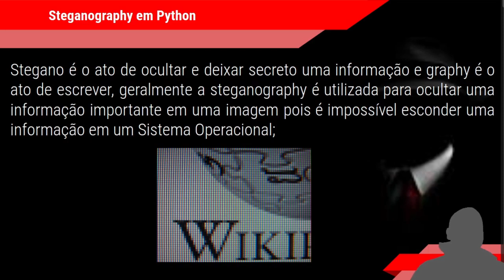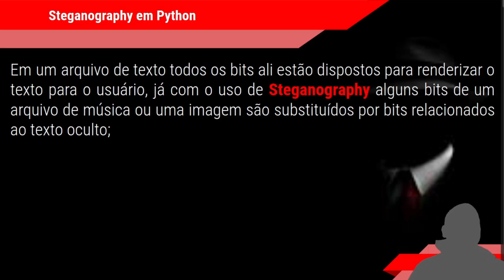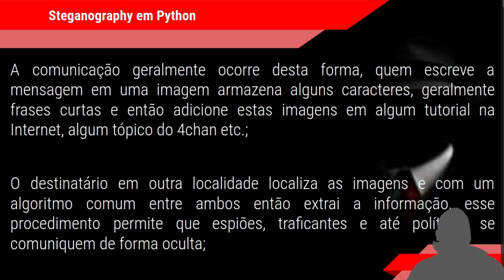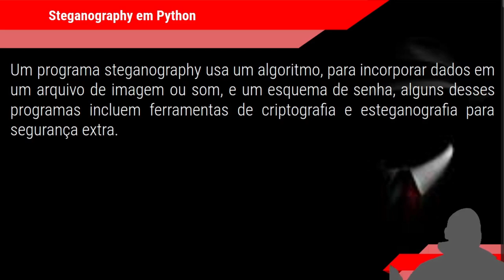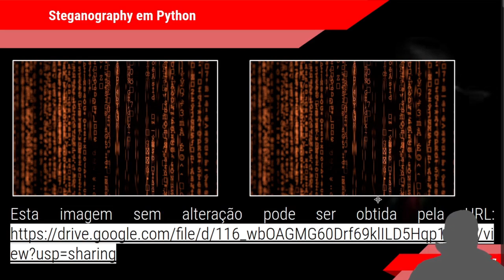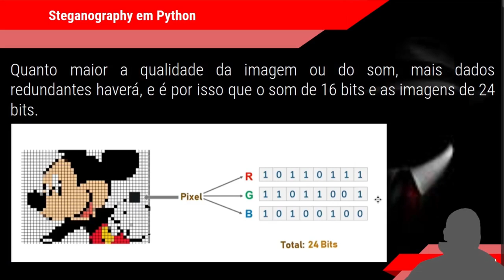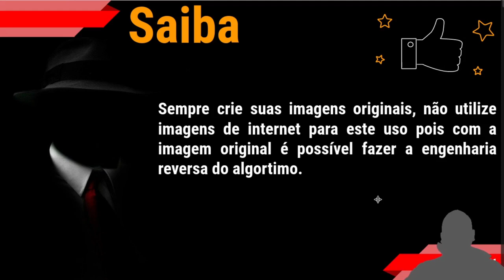CURSO HACKER - Steganography em Python Parte 12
Papel da criptografia na segurança da informação:
Confidencialidade;
Irretratabilidade;
Integridade;
Autenticidade;